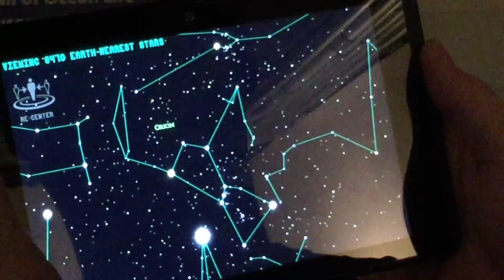Poor demo of our Tango Constellation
Poor demo of the first iteration of our AR Constellation, in Google Tango.